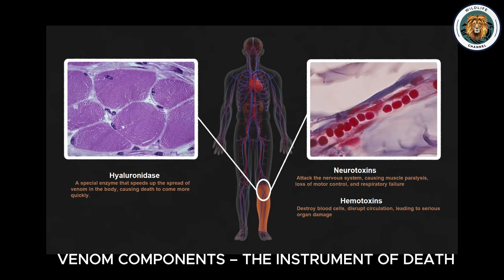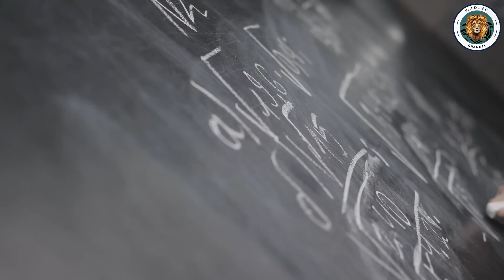Inland Taipan – The Silent Assassin: The Most Venomous Snake on Earth!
Did you know that there’s a snake whose venom is 50 times stronger than a cobra’s and can kill 100 adult humans with a single bite? Meet the Inland Taipan, the deadliest serpent in the animal kingdom!

Not only does it have the most toxic venom of any snake, but the Inland Taipan also strikes with unbelievable accuracy, leaving its prey with zero chance of escape. But why is such a lethal snake rarely a threat to humans? Is it really as terrifying as its reputation suggests?

Join us as we uncover little-known facts about the "King of Venom," from its hunting techniques to how it survives in one of the harshest environments on Earth!

🔥 Don’t miss out! The truth about the Inland Taipan will leave you amazed!
0:00:00 Intro
0:01:13 Appearance – A Perfect Masterpiece of Nature
0:02:43 Survival in the harsh desert
0:04:28 Secret weapon – The world's most powerful venom
0:06:11 Hunting Techniques – Lightning and Precision
0:06:49 Digestion – The Art of Swallowing Prey
0:07:27 Antivenom Serum – Hope from Science
0:07:59 Natural Enemies – Rare Threats

Note: Thumbnail images are for illustration purposes only and may not entirely reflect the content. Thank you for your understanding!